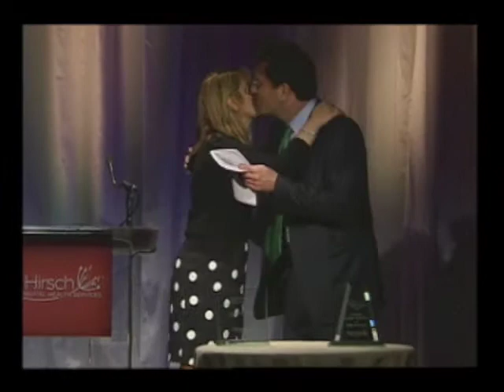Erasing the Stigma Awards part 7 2009 Stacey Snider Gary Foster 2009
Stacey Snider, CEO of DreamWorks introduces Gary Foster, Producer of the movie " The Soloist"
Gary Foster acceptance speech
On Friday, May 8, 2009 Didi Hirsch Mental Health Services
held the13th annual
to help dispel myths and prejudices and honor advocates who have advanced our understanding of mental illness.  The focus was on schizophrenia.